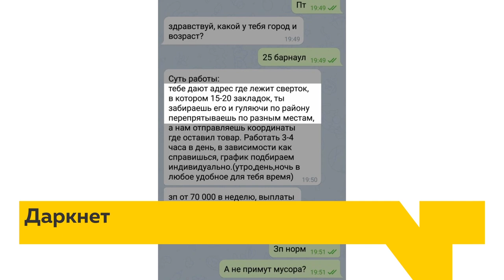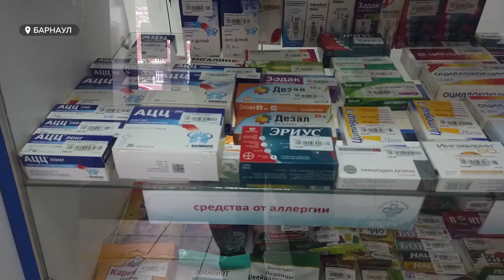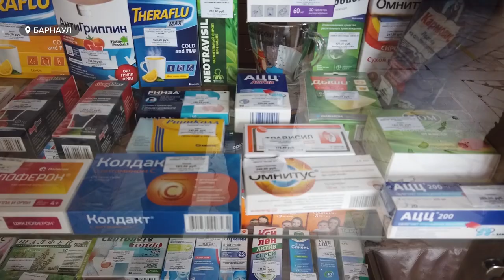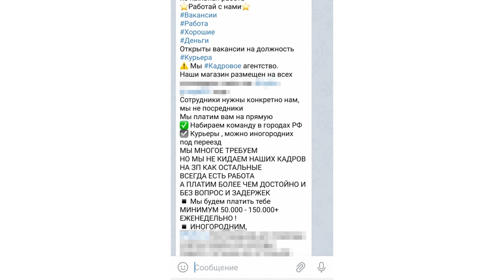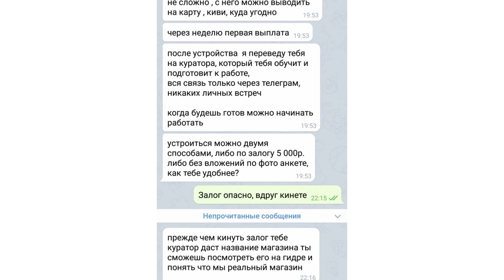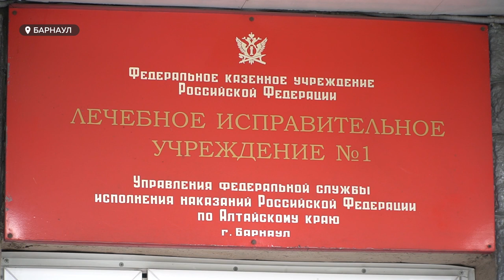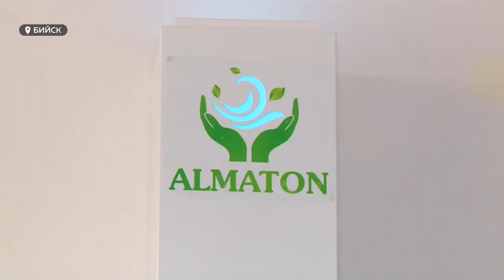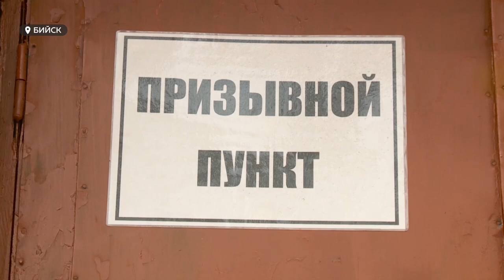«День с Толком». 26.10.2020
Смотрите в выпуске:

- Пока терпимо – терпите. Минздрав края попросил не вызывать врачей без явной причины, и лечиться самим.
- Бийск отправил первую партию новобранцев служить родине. Как набирают срочников в условиях пандемии?